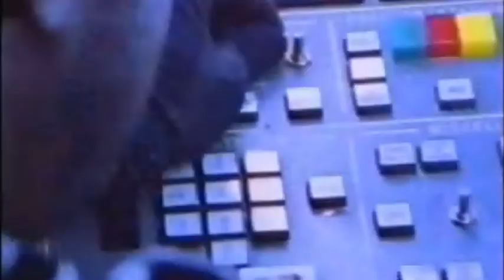2 Brothers On The 4th Floor Heaven Is Here DD2 0 PAL mpeg4 HDTV